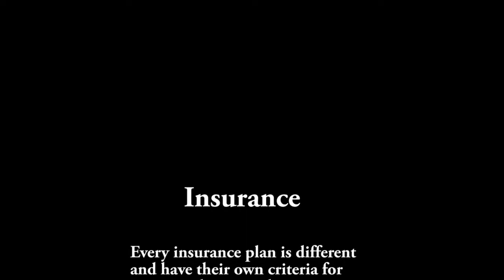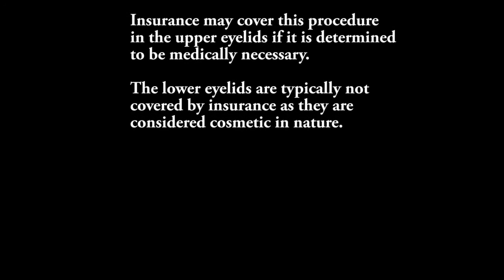What Is Blepharoplasty?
You might have heard the term blepharoplasty, or even have had it reommendeded for you?